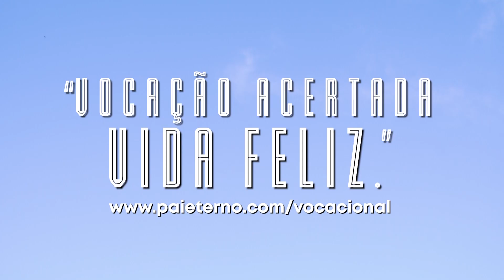Parlatório | Histórias de uma repórter dentro e fora do cárcere - 29/09/2024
Parlatório
29/09/2024